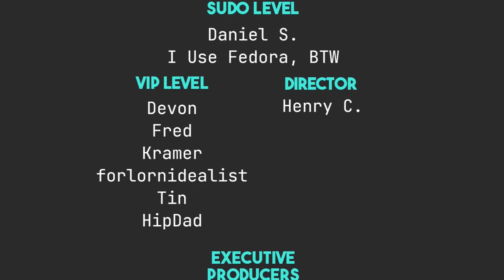Debian is My Next...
Today I talk about my next  long term review.